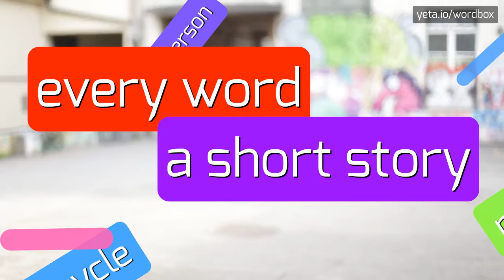SAM80B0 - HOW TO PRONOUNCE IT!?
Watch how to say and pronounce "sam80b0"!